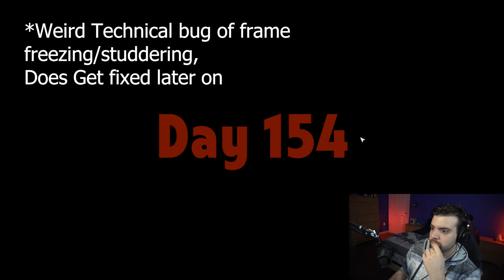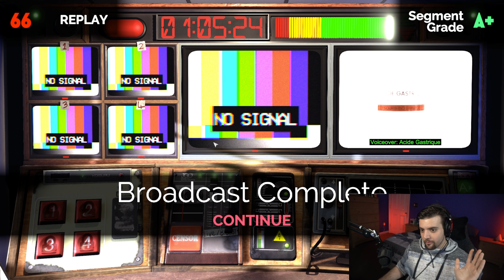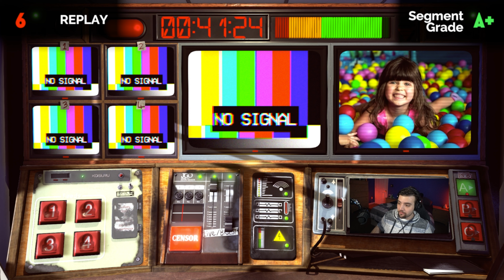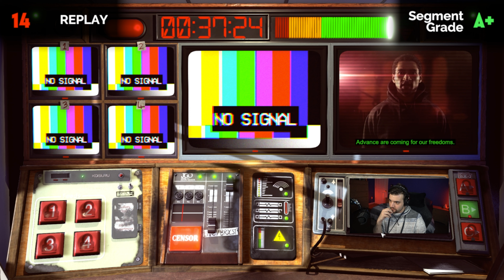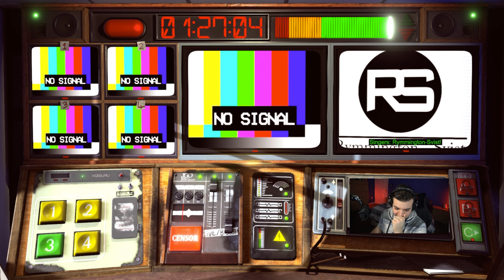Not For Broadcast - Part 4